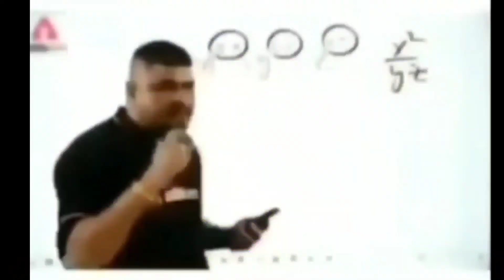Toxic Pro Challange me for M416 !! Criminal OP vs COTRADO 1V1 !! 4 finger + full gyro gameplay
Please don't forget to like and subscribe 🙏  sopport me guys I'll be greatful to You and I'll always remember you all love you guys ❤ my hard journey has begin start sopport me guys 🙏
 ♓ Sopport me on 😜 ➡️
Google pay, Paytm, phone pay :-  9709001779
Instagaram :-  criminal_oop
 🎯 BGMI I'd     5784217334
🖥 Device setup ➡️
Phone :- Poco X3 Pro
Headphone :- eksa e900
Ignore tags 😜